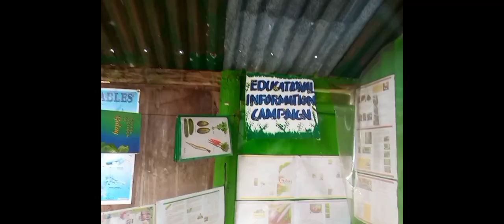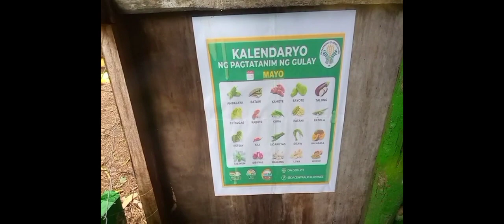flexing our Gulayan sa Paaralan